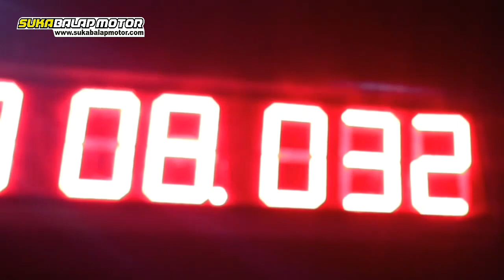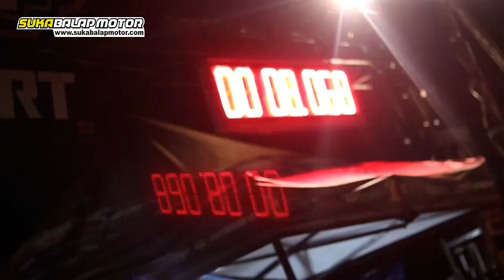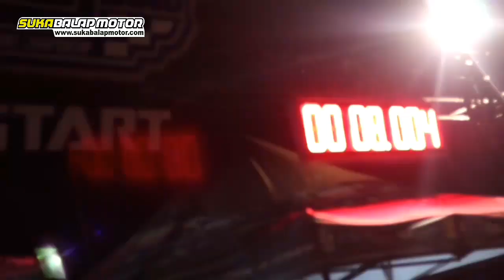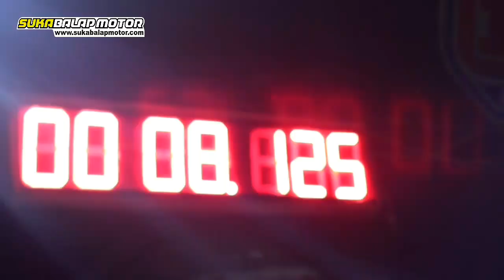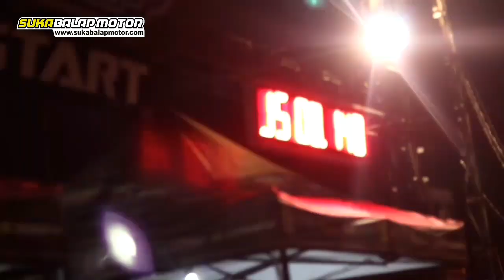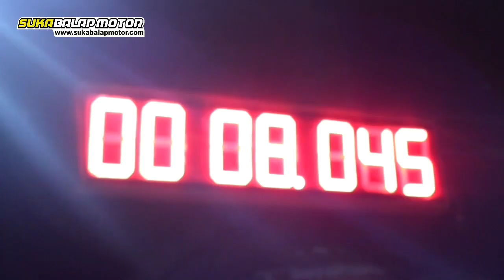KELAS NERAKA BEBEK TUNE UP 130CC IDC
IDC GRAND final 11 November sircuit lanud gading Wonosari Yogyakarta .